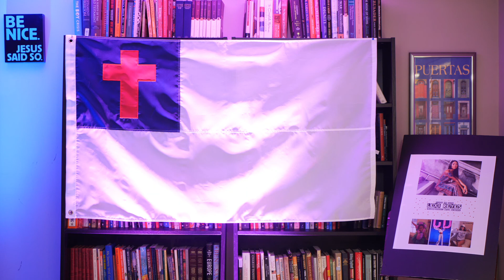Training #4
Pastor Carlos continues his series on training. In this session he talks about our faith